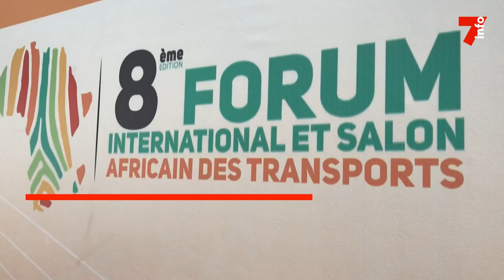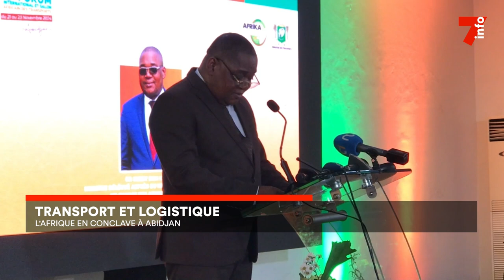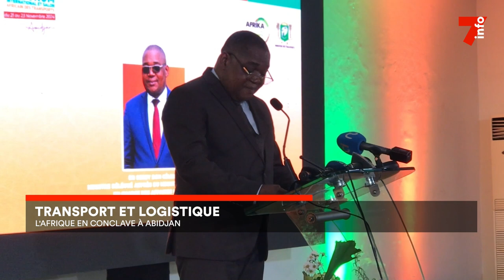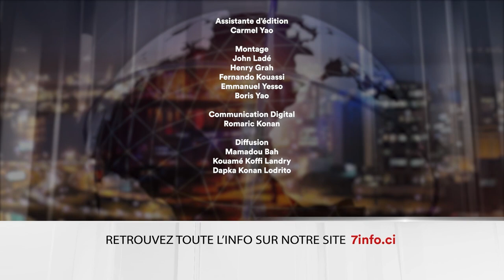Le 7 minutes du 25 novembre 2024 (édition du 12H)